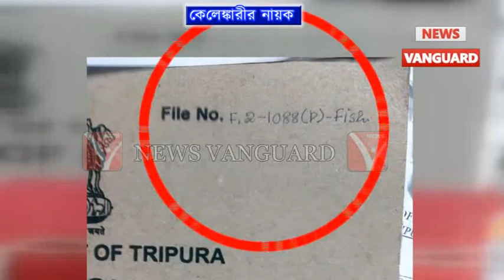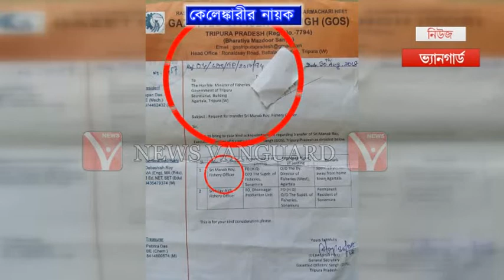কেলেঙ্কারির নায়ক: পিঠ বাঁচাতে চাইছেন সরকারী আধিকারিক ,.